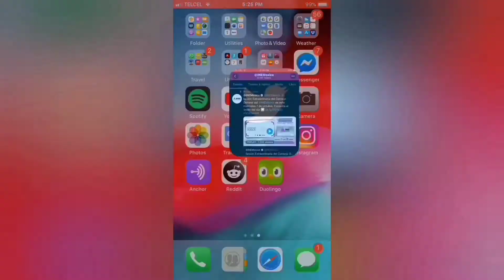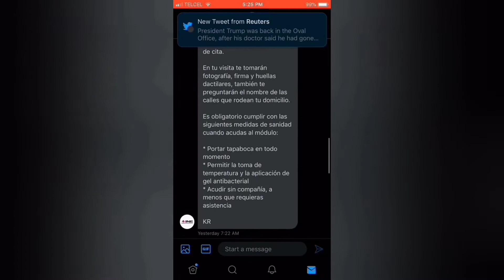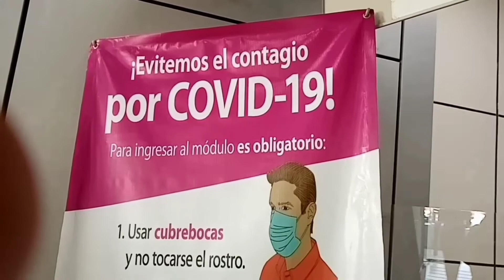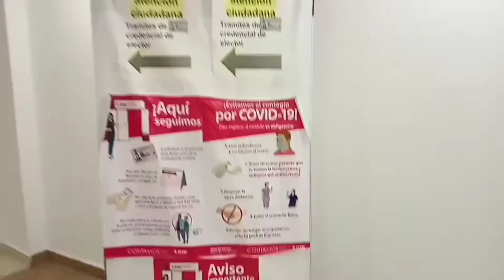Como tramitar el INE en linea NuevaNormalidad #2020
En la aventura de el día, me lanzo a sacar el duplicado de mi credencial para votar!!